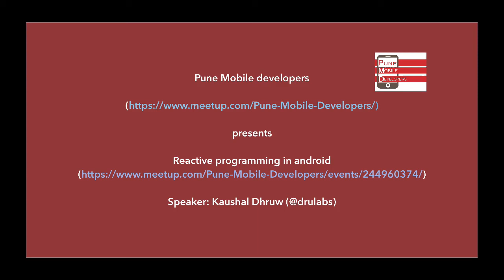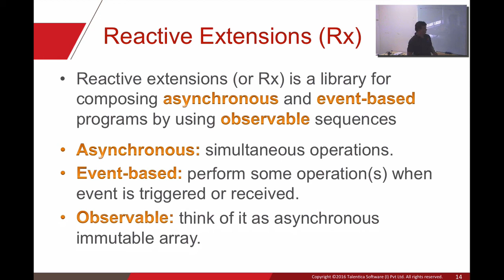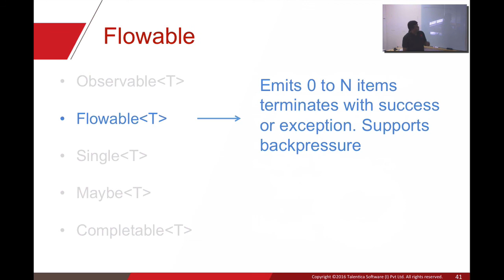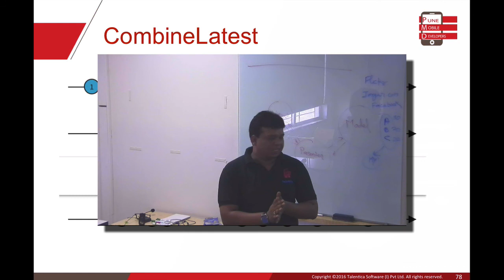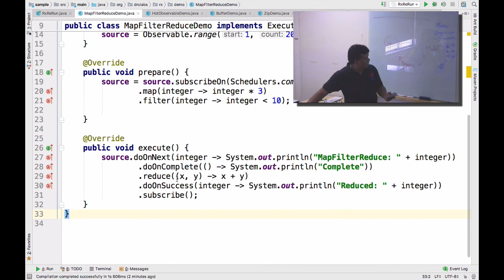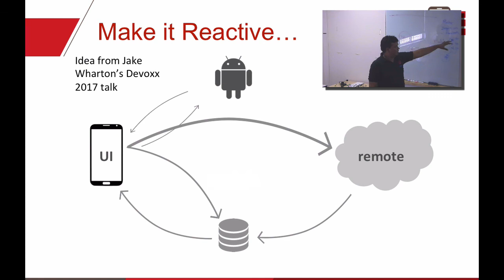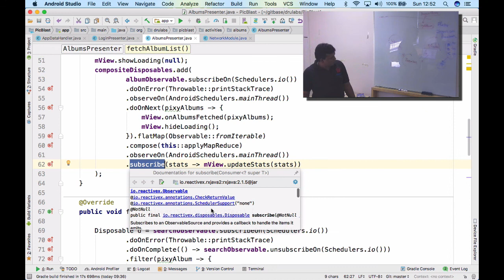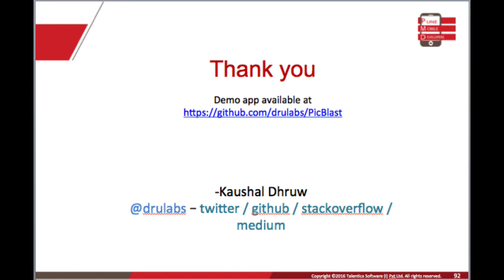Reactive programming in android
This is a recording of Pune-Mobile-Developers meetup on "Reactive programming in android"

First half is mostly THEORY and 2nd half is DEMOs and CODE Walkthrough of demo android app and java experiments

Speaker: Kaushal Dhruw.